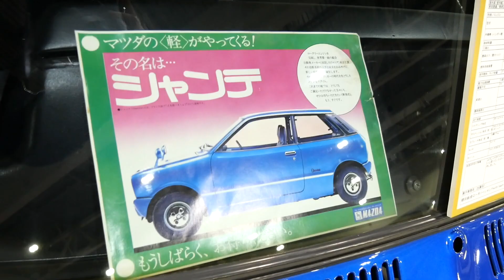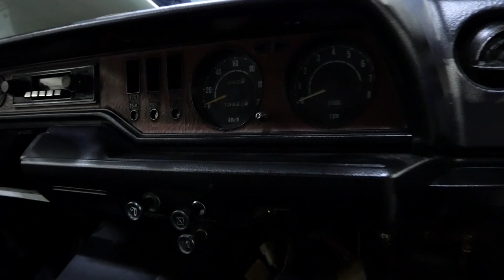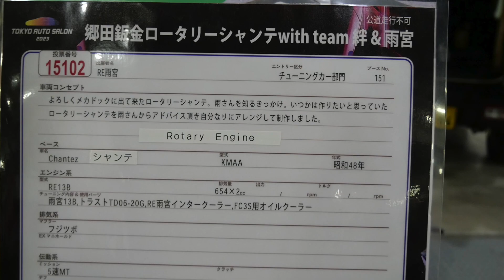Mazda Chantez Tuned Car 郷田鈑金 ロータリーシャンテ with team 絆＆雨宮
オーバーなオーバーフェンダーなマツダ シャンテ改は、マンガのよろしくメカドック（週刊少年ジャンプ）に出て来た雨宮ロータリーシャンテを郷田鈑金がアレンジしてカスタマイズ！エンジンは雨宮13B搭載。
ALL軽カスタム 2days SHOW!! エキサイティング Kカー ワールド2023にて収録しました。